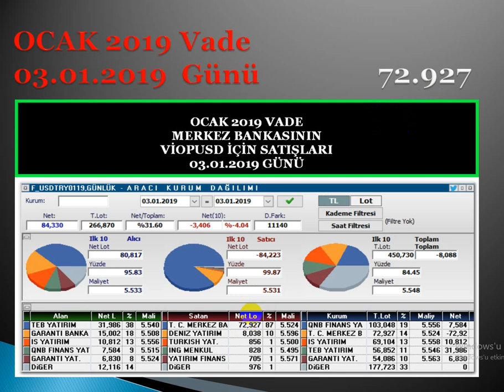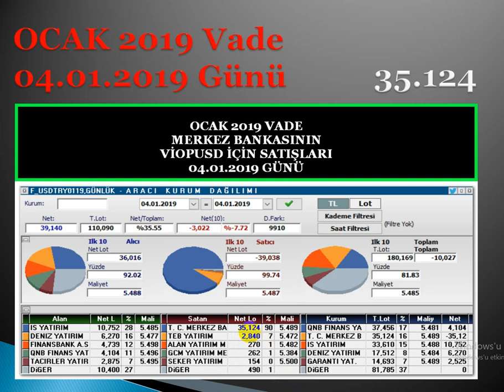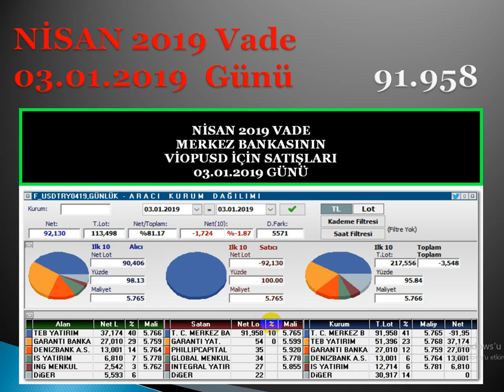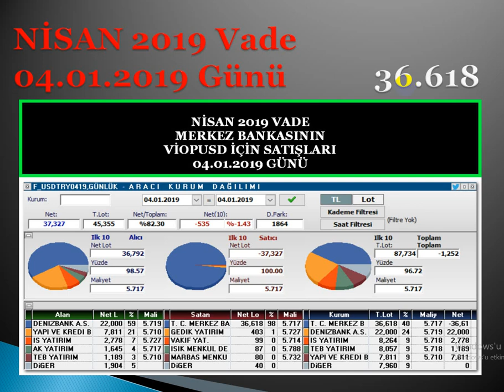DOLAR /TL ÜZERİNDE Kİ MERKEZ BANKASI BASKISI DEVAM EDİYOR...!!!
DOLAR/TL NEDEN YÜKSELMEDİ...?
MERKEZ BANKASI NE KADAR MÜDAHALE ETTİ...?
YASAL UYARI
DolarTL,
Dolar Merkez Bankası,
Merkez Bankası Dolara müdahale
Merkez Bankası viop işlemleri,
Merkez Bankası dolar short,
Dolar neden yükselmiyor,
Dolar kaç olacak,
Dolar 10 TL olacak,
Dolar 10 TL olur mu?,

Dolar hedef,
Dolar tepki,
2019 da dolar ne olur,
Dolar bugün,
2019 da borsa ne olur,